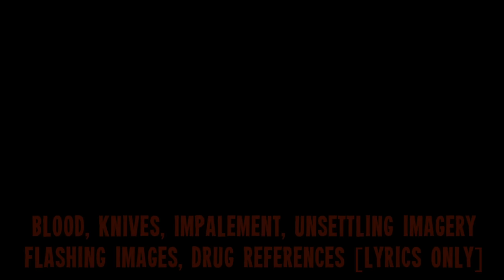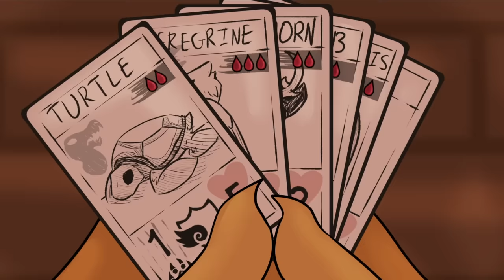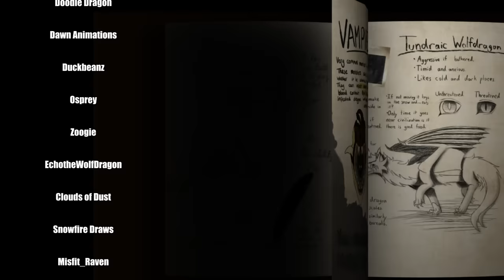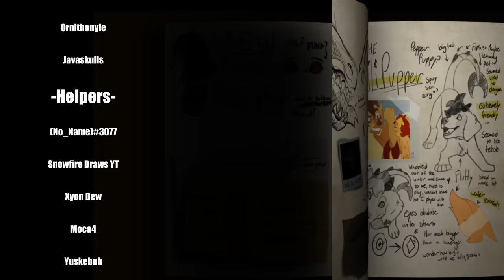Cabin in the Woods || Superscryption AU || Complete MAP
"In an alternate universe, roughly the same time as Wings of Fire Arc 2, ex-supernatural investigator Qibli has recently found a long string of unexplained disappearances and a death within the woods of a national park outside his college. He needs to find out what happened to them and where the others have gone.
Little does he know that the cause behind their disappearances will prove much more of a challenge to take down than other supernatural creatures that he’s faced before."

Welcome to the first, introductory, MAP of the Superscryption AU series!
This series will follow Qibli, a monster hunter, and his friends as they face down monsters and demons to protect the ones they love.
Hope you all enjoy and that you’ll stick around for future instalments of the project, some are not too far around the corner 👀

Audio:
Inscryption || Free Sound
Mixed by Yuskebub

Inspired by the game Inscyption made by Daniel Mullins Games and Supernatural created by Erik Kripke